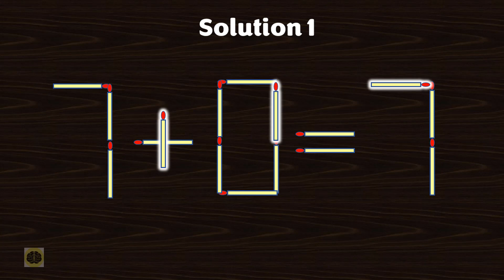Move 3 Sticks to Fix The Equation - 7-6=4 - Matchstick Puzzles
These Matchstick brain teasers are for those who enjoy solving analytical puzzles and games. Brain teasers are mainly a trickier version of riddles and puzzles, as these brain games are solved with lateral thinking. While solving these, you need to analyze a little differently and out of the box. For coming on to the solution, you need to use a creative mind as the answer won’t be right in front of you. So, we have come up with an interesting brain teaser where you have to move Matchstick to fix the equation in the image.